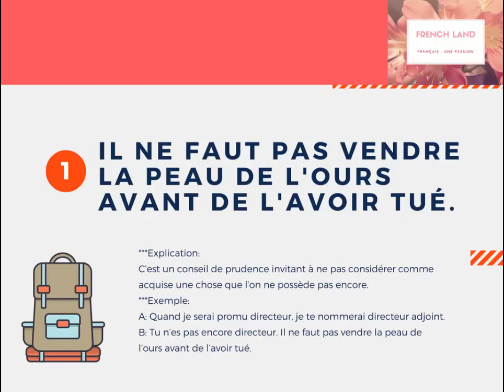[PROVERBES FRANÇAIS] Proverbe numéro 1 avec l'explication vietnamienne